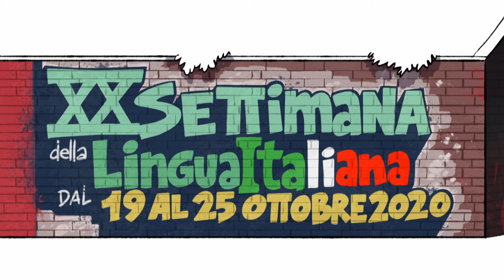XX Settimana della Lingua Italiana nel mondo